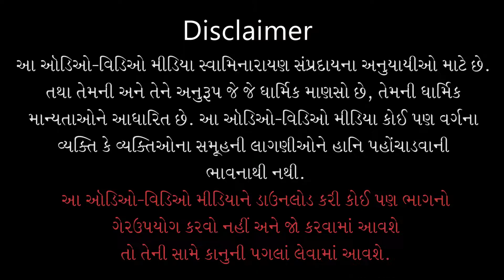Gyandhara | જ્ઞાનધારા | Sarve Sadhannu Fal Bhagwanma Prem... | 30 Jul 2020 | Pu.Gyanjivandasjiswami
Title: Sarve Sadhannu Fal Bhagwanma Prem Thay Te J Chhe
Guj. Title: સર્વે સાધનનું ફળ ભગવાનમાં પ્રેમ થાય તે જ છે
Type: Katha
Category: Gyandhara
Orator: Pu. Gyanjivandasji Swami - Kundaldham
Event Date: 30 Jul 2020